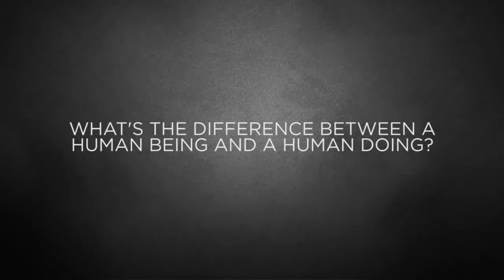Take A Day At A Time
The guys from Audio Adrenaline talk about how taking a break was good and helped prepare them for this new season as a band.